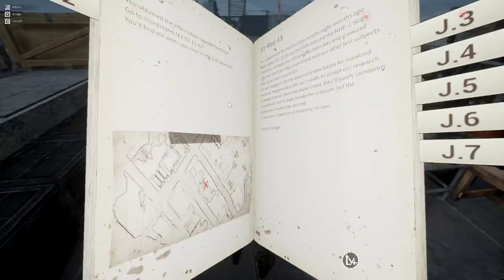Night of the Dead ( TUTORIALS ) E.24. Radio and wind turbines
*   Why to you pick up thoses things when you find a page of the journal?

*   Why the airport?

*   Icarus (the game ) is the second stage of Night of the dead or not?

*   Upcomming update of the game

*   Making wind towers

* Talking about a gift FOR YOU GUYS.

* If you have any question, live a comment -- Watch live